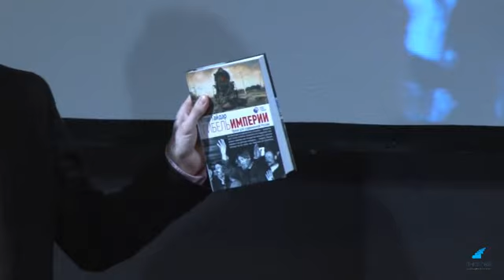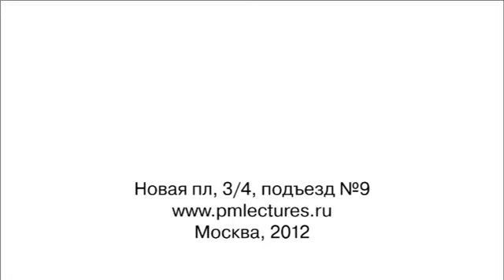Т. Толстая "Куда делся "совок", когда исчез Союз?" 17.04.2012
Лекция из цикла "Гибель империи", организованная Фондом Егора Гайдара совместно с Лекторием Политехнического музея

Модератор Филипп Дзядко.
Цикл лекций об эпохе судьбоносных событий в новейшей отечественной истории, приведших к распаду Советского Союза и демократизации российского общества.

Как, когда, почему и в каких условиях они происходили, - расскажут знаковые общественные деятели в области политики, экономики, культуры и СМИ.